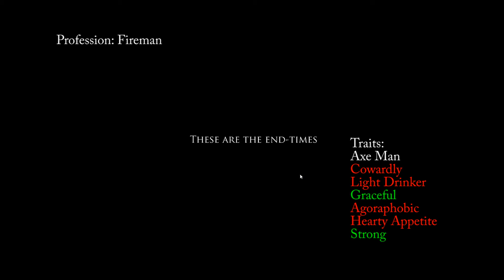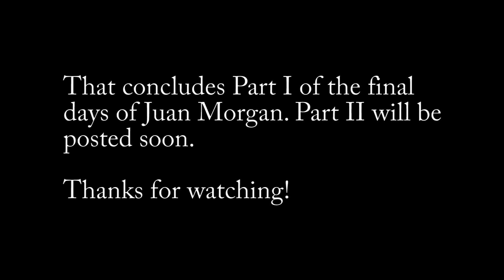The Death of Juan Morgan, Part I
The first part of a Project: Zomboid playthrough. It's the end of the world. What trials will Juan Morgan face?

Please let me know what you think. Constructive criticism is always welcome.